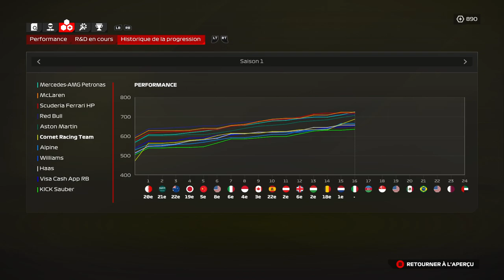F1 24 MY TEAM #19 | ATTAQUE SPECTACULAIRE ET FOND PLAT ENDOMMAGÉ !!! [QC/FR]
Tout un attaque au premier virage par Kelly Vrogne, mais la course ne se joue pas en un seul tour. Des dégâts sur son fond plat cause des problèmes !

Saison 1 - Manche 16/24 - Grand Prix de Monza (Italie)

▬▬▬▬▬▬▬▬ F1 PARTENAIRES ▬▬▬▬▬▬▬▬▬
Nonoflight : @Nonoflight
Géo Game : @geof188
Citax : @citaxx
AntoGaming6532 : @AntoGaming6532
Bosco911 : @BOSCO-911
MF7 : @MF7OFF
Tixium : @tixium2533

00:00 Intro
02:52 Essais libres
08:05 Qualification
15:32 Tour de formation
18:05 Course
36:42 Célébrations
38:03 Après-course
39:33 Outro